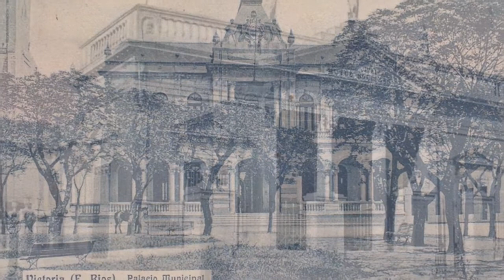VICTORIA en el recuerdo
Secuencia de fotos antiguas de la ciudad entrerriana de VICTORIA, extraídas de la web y ordenadas cronológicamente